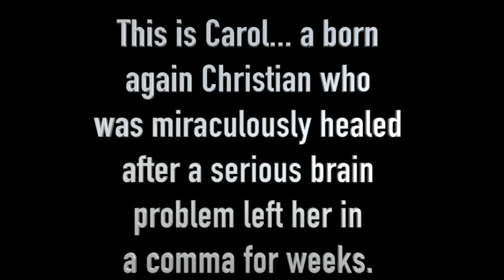Rosalyn at the 2019 CCS reunion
This video is about Rosalyn at the 2019 CCS reunion